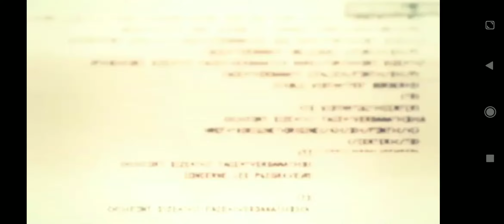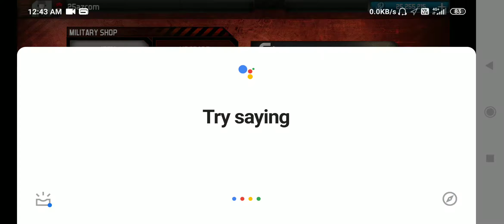MODERN COMBAT 3:FALLEN NATION-MISSION 4/HOSTILE TERRITORIES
The Intel's recovered in NSA building indicate that Alaska may be the next target 🎯 for enemy invasion, after razor squad goes MISSING while performing recon in the Alaska wilderness, Walker and his team are send there to rescue the team  and provide support from enemy attack.
Modern Combat 3: Fallen Nation is a 2011 first-person shooter developed and published by Gameloft Montreal for iOS, Android.
Modern Combat 3: Fallen Nation takes place between 2028 and 2030. The game starts with the player taking control of Corporal James Walker riding in Echo 9 over the KPR-controlled city of Los Angeles. After a brief cutscene, the player is shown how to use their weapon by eliminating a group of KPR infantry and a helicopter on the roof of the National Security Agency building. The player then fast-ropes into the building and fights their way to a computer console to download essential data, aided by Echo-Nine, Private Colt and Private Kelly. After collecting the data, Walker and the others move to be picked up by Echo-Nine, only for the extraction chopper to be shot down, as Colt and Kelly board, killing Colt and Kelly. Corporal Walker is forced to fight down to the building's lobby and through the streets, aided by Captain Turner and various allies, until a suitable landing zone for allied helicopters is found. After defending against wave of enemies, allied aircraft arrive and extract James Walker, Captain Turner and the intel.an aircraft carrier manned by KPR forces. The player parachutes down and sneaks aboard the vessel, only to be forced to abandon stealth as they move through the interior of the ship. During the search for intel, the player comes across fifth-generation Russian prototype stealth fighters, which the team decides to steal. The player moves across the flight deck to assault the bridge, where they encounter and kill Captain Sung and the bridge crew. Afterwards, they return to the fighters and fly them back to be studied by American forces,the team is deployed to sabotage a weapons factory, and are successful.This was critical in disrupting the flow of vehicles and supplies to the KPR forces in the field.again takes place with Master Sergeant Carter, this time as a door gunner on board a Black Hawk. The player rides through the valleys of Pakistan, destroying multiple enemy encampments and a large wooden bridge before the aircraft is shot down and Carter and the crew are killed. The viewpoint then switches back to Walker as he moves up through the starting area and witnesses Carter and his aircraft go down. Walker, Anderson, Downs and Washington fight their way to the crash site, only to discover that there are no survivors. Walker and Washington attempt to continue their search for the traitor Edward Page, but Page wounds Washington with his sniper rifle. After moving tactically up to the building where Page had holed up, Walker engages Page in hand-to-hand combat. Walker is nearly overpowered by the grizzled veteran, but Downs and Anderson show up and subdue him. Page reveals the location of the airfield where the attacks on the American coast are being coordinated from. The team is immediately sent in to neutralize the airfield.
The team infiltrates the airfield, neutralizing a missile battery along the way. Walker and Anderson confront general Tong at the top. After breaking free of Tong's men, Walker kills the General. After Tong revealed that the KPR's arsenal of WMDs are ready to be launched at the United States, the team is quickly deployed to Kijang, a North Korean village to secure them. However, the village is a trap, and the team is captured and taken to the launch facility to be interrogated. However, the team breaks free and attempts to shut down the launches. When Popovich prevents the team from shutting down the last missile's launch from its computer console, Walker sabotages the missile itself with C4. As the player pursues Popovich outside the facility, and engages him in a vicious firefight, the damaged missile falls nearby, and the resulting explosion devastates the area and knocks Walker unconcious. When he awakens a few moments later, Popovich has recovered, and is beating the injured Downs. Walker engages Popovich in hand-to-hand combat, and manages to kill him.

SEEJUST GAMEPLAY

                     AND
            FACE BOOK PAGES
1-TECH RELATED:

Regard
Raul stmb